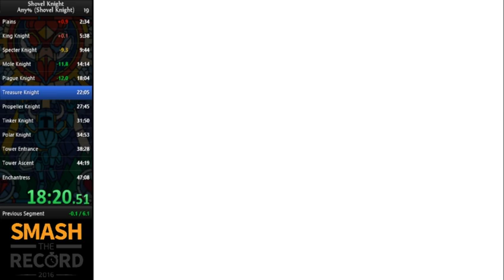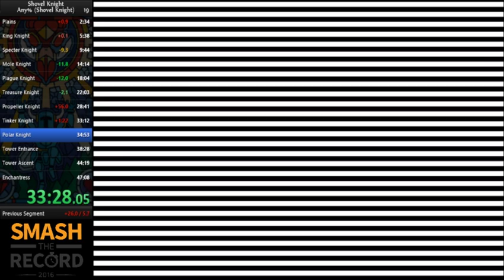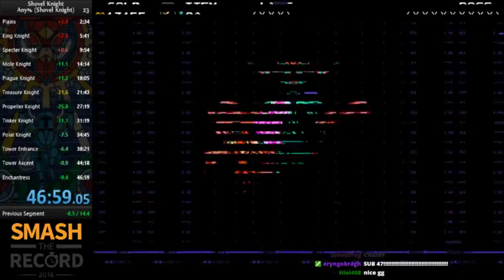SK Any% Race with Primorix | Shovel Knight Tournament